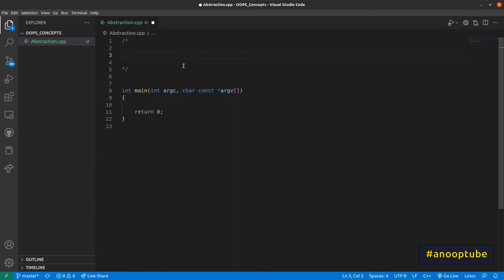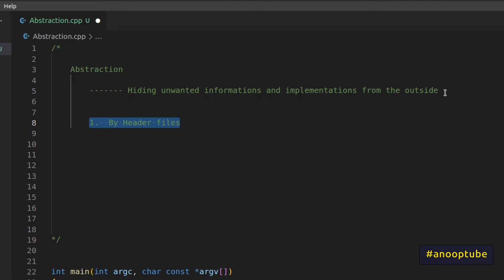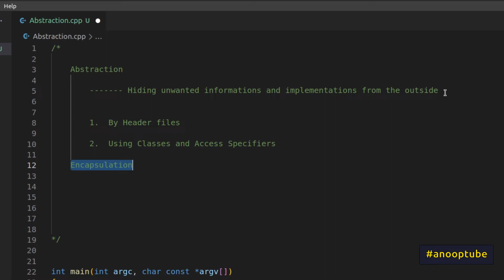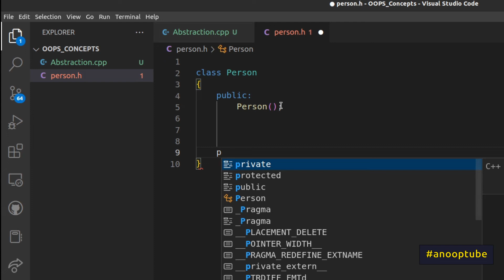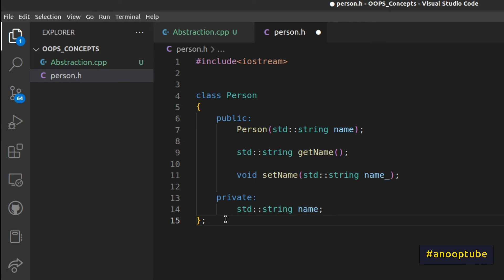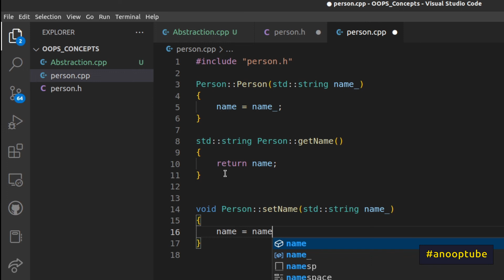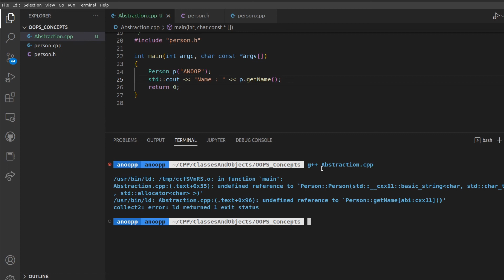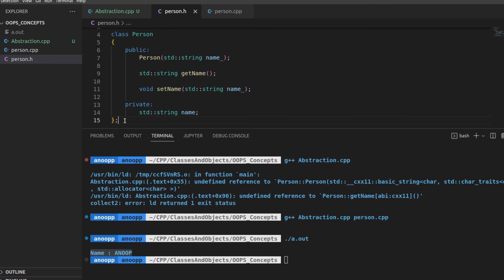Abstraction and Encapsulation | Basics of C++ Programming - 14 | C++/CPP Tutorial in Malayalam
C++/cpp Tutorial in Malayalam : C++ Abstraction and Encapsulation.

My Laptop

©NOTE: Some Images, Music, Videos, Graphics, are shown​ in this video Mey be Copyrighted to respected owners, not mine

©NOTE: Some definitions are taken from web-sites

compilation and linking,
compilation and linking process in c++,
compilation and linking process,
compilation and linking in c/c++,
what is the process of compilation and linking in c/c++,
preprocessing compilation assembly and linking,
compiling and linking c++,
compiling and linking of c++ program,
compiling and linking in c++ in malayalam,
c++ compilation and linking process,
compilation linking loading execution